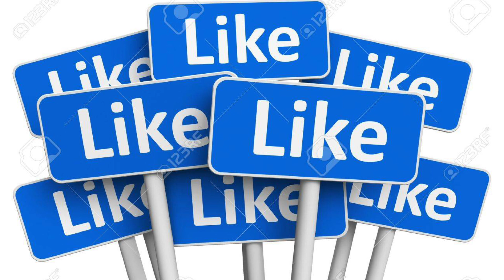मुलेठी के फायदे || Benefits of Mulethi in hindi 7 days skin challenge मुलेठी से पाए बेदाग चेहरा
मुलेठी के फायदे
मुलेठी फेस पैक
मुलेठी फेस मास्क
मुलेठी से पाए निखारा चेहरा
होम रेमेडी
मुलेठी के चमत्कारी फायदे
मुलेठी को कैसे इस्तेमाल करे अपनी स्किन पर
फेस पैक कैसे बनाये
फेस ऑख कैसे लगाए
फेस को क्लीन कैसे करे

I Am Rakhee panwar jf you like my video